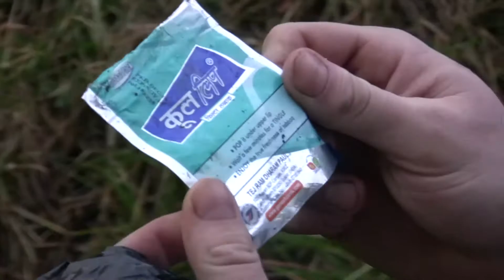Trash Talk Tuesday 2 - Episode 2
♻ TRASHtalk ♻
 In SURREY!
We found something rather disturbing

Trash is everywhere!

TRASHtalk once a week we try to make our difference!

Join the movement! Once a week! Help make a difference.